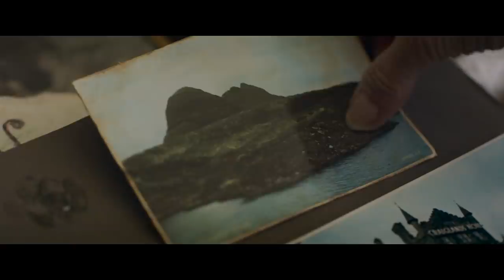Edie - Für Träume ist es nie zu spät | Offizieller Trailer Deutsch HD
EDIE - jetzt im Kino!

Edie hat sich ihr Leben lang nach den Bedürfnissen anderer gerichtet. Als ihre Tochter Nancy sie in ein Altersheim stecken will, beschließt die 83-Jährige, ihr Leben selbst in die Hand zu nehmen und sich einen fast vergessenen Traum zu erfüllen: den Berg Suilven in den schottischen Highlands zu erklimmen. Mit ihrer angestaubten Wanderausrüstung wagt sie das Abenteuer und engagiert den jungen Jonny, um sie für den herausfordernden Aufstieg vorzubereiten. Dieser lernt schnell ihren Dickkopf kennen, erfährt aber auch immer mehr über ihre Geschichte – und Edie beginnt allmählich, anderen und sich selbst zu vertrauen. So stolpern beide unverhofft in eine Freundschaft, die ihr Leben wunderbar auf den Kopf stellt.

In der Hauptrolle der forschen aber liebenswerten Edie bahnt sich eine brillant aufspielende Sheila Hancock schnell ihren Weg in die Herzen der Zuschauer. In atemberaubenden Bildern fängt der Film die Schönheit der schottischen Highlands ein und offenbart wie beiläufig die Einmaligkeit des Lebens. Der beglückende Publikumsliebling erzählt von verpassten Chancen, der Erfüllung lang gehegter Träume und vom Mut, seinen eigenen Weg zu gehen.